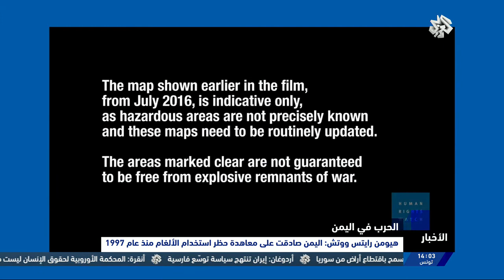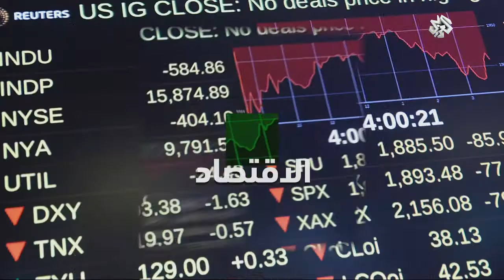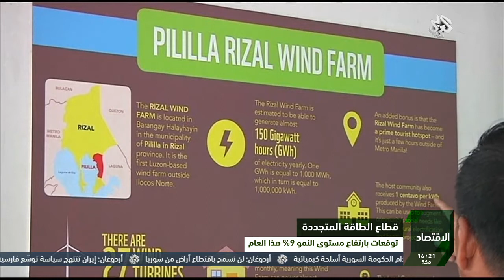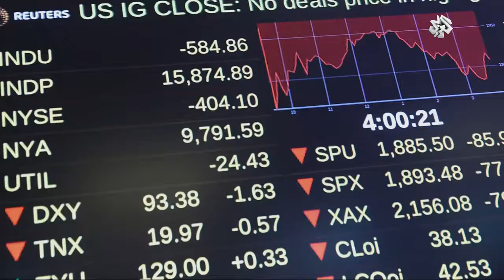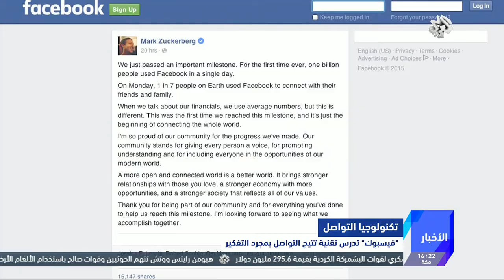نشرة أخبار الرابعة│20-04-2017│